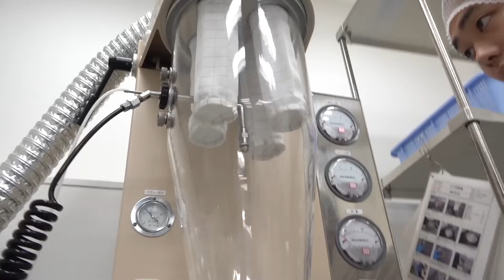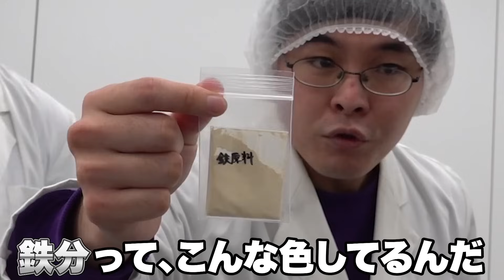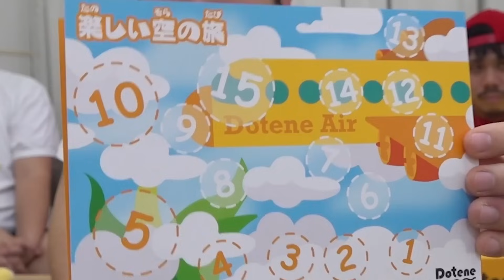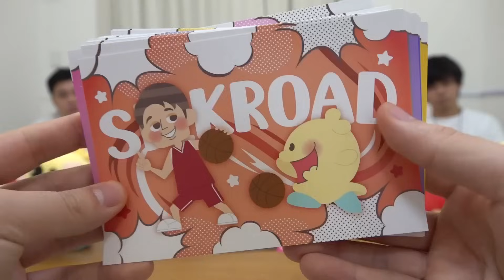皆様に新しいお知らせがございます。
Dotene新商品「のびろー」はこちらから！

絶対に笑ってはいけないスナップチャットがツボに入ってしまいました。

PIXTA